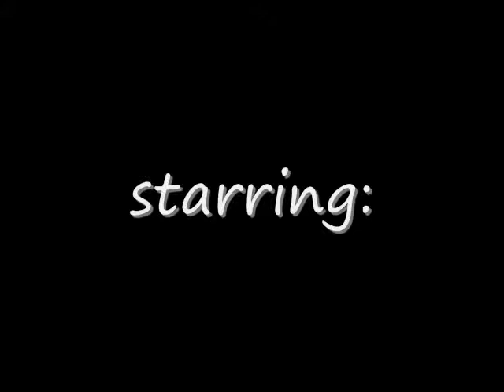NEO ROAD PROJECTS PART 2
"neo vs. papa lito tower"